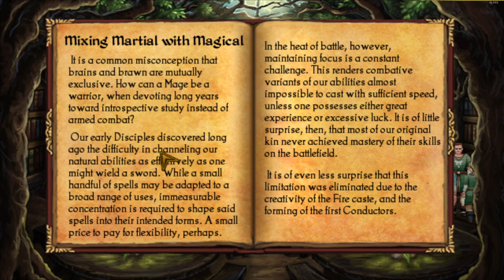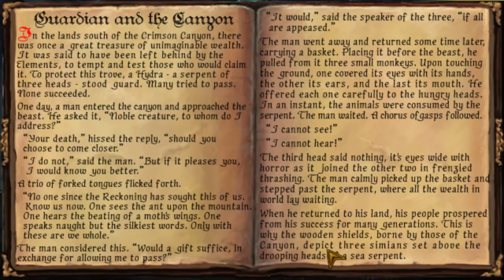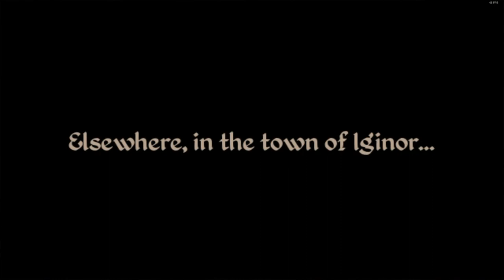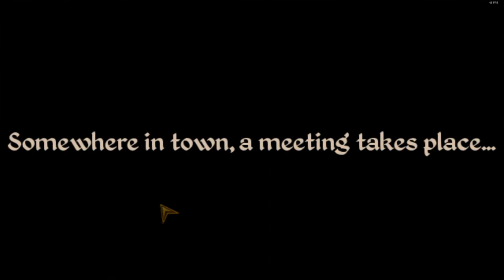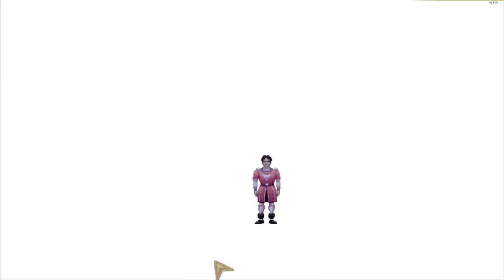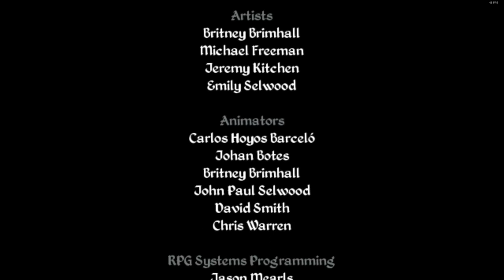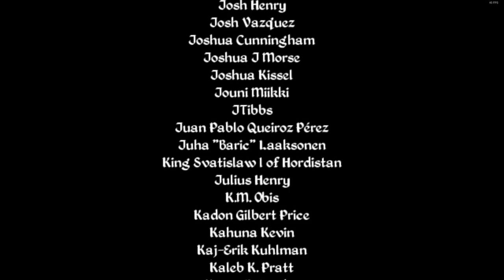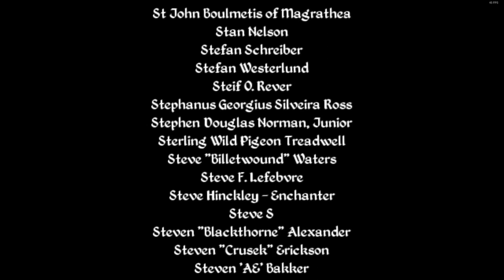Longplay Mage's Initiation: Reign of the Elements | Himalaya Studios | Fire Mage Walkthrough Full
Full playthrough with no commentary of the Fire Mage class in Mage's Initiation.

LBRY: bYdPL17WnAX7t2RAem2q2mM6U4jg978Zi4
BTC: 19goCjdBC3Bb7C2bFSAChpHJ1S8G3ZXNFG
LTC: LQPpJ7YKEjaNBU6dD2AcchYdLi3unQgotH
DOGE: DCEQkeFwfWavZp2EUKv8nEKkF9fPVg7QPR
BCH: 1DgM4txQLvYZWjSXL5JDobbCVvpdgqfPuC
DASH: Xf7uxwGpcZvdmRWQgrqYXwUv61LLoHhUSo
XMR: 49DTH8pX7Yg7mDgucMtbRFgoJYute6HWnSCs1oN3wxYb4NsMzxzWFEzKcxDAhRGQ8P1mizvQuC6sT3VRnxGwxUR8Fv2RjWi